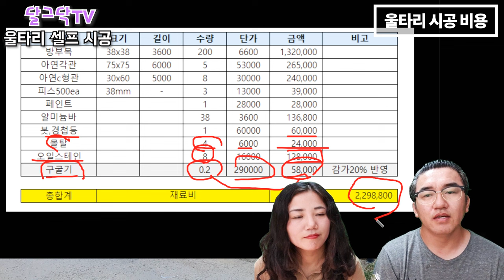전원주택 울타리 셀프시공, 견적1000만원 셀프시공비 ???원,DIY,인테리어,반려견 운동장,휀스,담장,전원주택,전원생활,귀농귀촌,방부목,시공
▶달그닥TV 소통 카카오톡 ㄴ 친구추가_ID로 추가 : ekfrmekr79(달그닥79) 로 검색하세요
▶달그닥TV 응원, 영상 제작 후원하기 : 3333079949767 카카오뱅크 임미옥
                                                                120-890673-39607 KEB하나은행 임미옥

곡정보 : 김한영,임샛별-봄날의 걸음마

제목 : Mist in SunShine
아티스트 : BLUE TUNE MUSIC